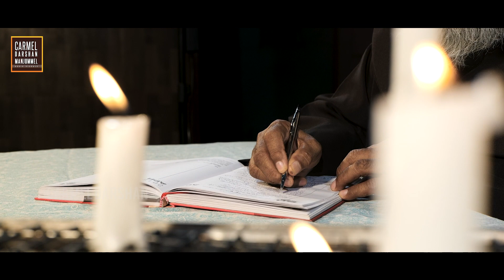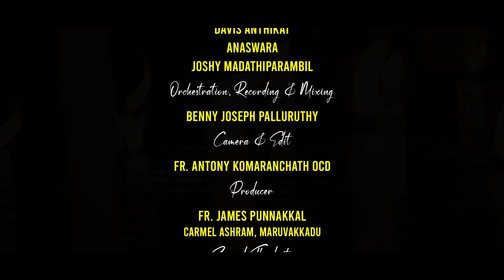KARMALAMBIKE Marian_Song Lyrics&Music: FR.MICHAEL VELIPARAMBIL OCD Hymn to Our Lady of Mount Carmel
Lyrics & Music
Fr. Michael Veliparambil OCD

Singers
Fr. Subash ParuthiyilOCD & Ancy Antony Kattikat
Chorus
Ancy Antony Kattikat
Kochuthresia
Davis Anthikat
Anaswara

Joshy Madathiparambil

Orchestration, Recording & Mixing
Benny Joseph Palluruthy

Camera & Edit
Fr.Antony Komaranchath OCD